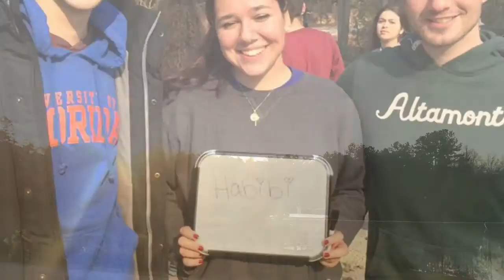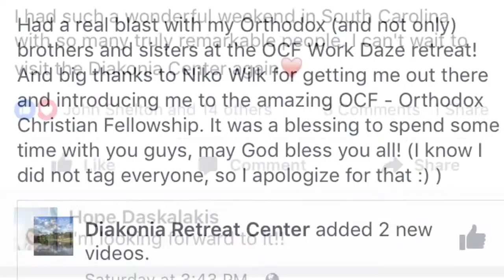Why Come to WorkDaze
Spring 2017 WorkDaze is going to be awesome! Make sure that you're part of it!

AUDIO
- Geronimo by Sheppard